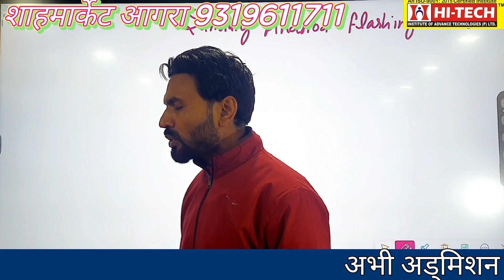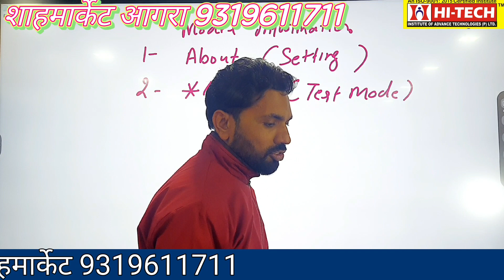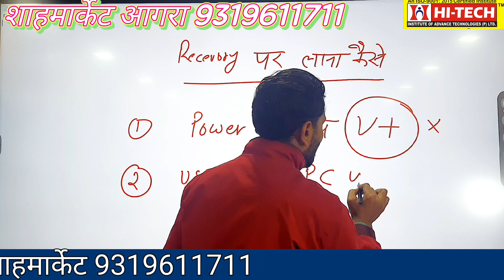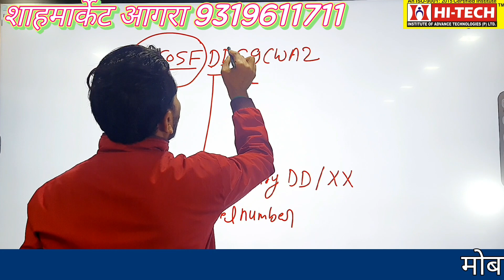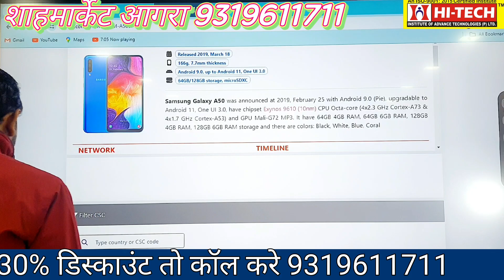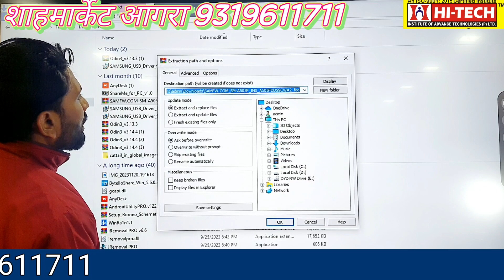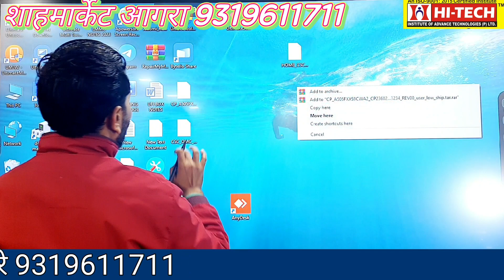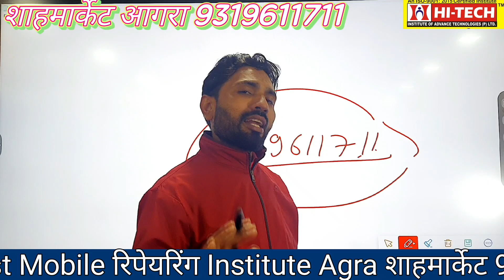Samsung mobile को फ़्लैश कैसे करे आसान तरीके से/BEST MOBILE TRAINING INSTITUTE AGRA 9319611711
If you are from the Agra division, or you are from cities like - Firozabad, Etah, Etawah, Mainpuri, Hathras, Aligarh, Kanpur, Farah, Morena, Sadabad, Raya, Agra, Sikohabad, etc. then you should have a high course in mobile laptop software and hardware repairing. The Hi-Tech institute should be from Agra. Because Hi-Tech Institute Agra has provided employment to lakhs of students till now. hi-tech institute Agra has been working continuously in the field of mobile laptop repairing for the last 15 years.
Advance mobile eMMC course
Ic chip level programming or repairing course
Follow Us- Hi-Tech Institute Agra
👇 दिल और दिमाग में आग लगा देनी वाली videos, एक बार जरूर देखें।👇